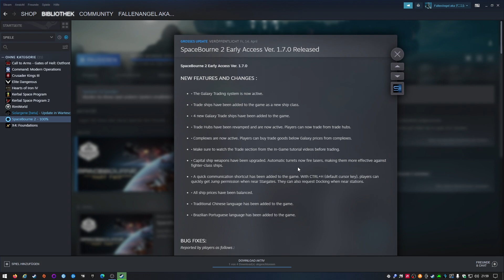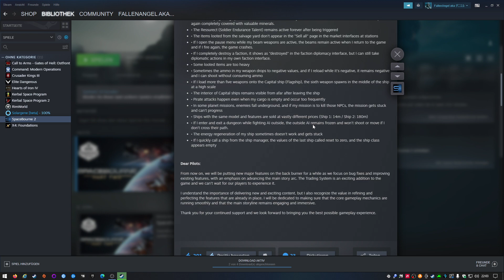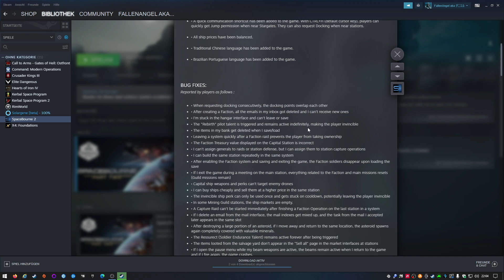SpaceBourne 2 [1.7.0] - Lightnings Story - Let´s Play [Deutsch/HD] [EarlyAccess]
Verkündung der Patch Notes 1.7.0

Unser Vermächtnis ruft. Wir bereiten uns auf rasante Weltraumkämpfe vor. Wir nehmen unser Schiff, packen die beste Ausrüstung ein und errichten unser neues galaktisches Imperium.
Nur falls es euch gefällt und ihr mehr sehen wollt. :)

Let's Play SpaceBourne 2 Deutsch. SpaceBourne 2 Gameplay German.
Beschreibung
SpaceBourne 2 ist ein Action-Rollenspiel, das dich in die Weiten des Weltalls entführt. In diesem Spiel schlüpfst du in die Rolle eines Weltraumpiloten und erkundest verschiedene Planeten, kämpfst gegen feindliche Raumschiffe und sammelst "Ressourcen".
Das Spiel bietet eine offene Welt, in der du dich frei bewegen kannst. Du kannst dein eigenes Raumschiff "bauen" und anpassen, um es den Herausforderungen des Weltalls anzupassen. Du triffst auf verschiedene Alien-Rassen und musst Entscheidungen treffen, die den Verlauf der Geschichte beeinflussen.
In diesem Video werden wir uns das Spiel genauer ansehen und uns auf die verschiedenen Gameplay-Elemente konzentrieren. Wir werden uns ansehen, wie man ein Raumschiff anpasst, wie man Ressourcen sammelt und welche Fähigkeiten man verbessern kann, um im Kampf erfolgreich zu sein.
Wir werden auch die verschiedenen Missionen des Spiels durchspielen und uns ansehen, wie man Entscheidungen trifft, die den Verlauf der Geschichte beeinflussen. Und natürlich werden wir auch gegen feindliche Raumschiffe kämpfen und unsere Fähigkeiten im Kampf verbessern.
Also schnall dich an und mach dich bereit für eine Reise durch das Weltall in SpaceBourne 2!
Version: 1.7.0
Spiel: SpaceBourne 2
Entwickler: Burak Dabak
Publisher: Burak Dabak
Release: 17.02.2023